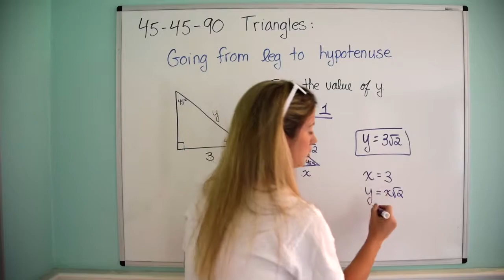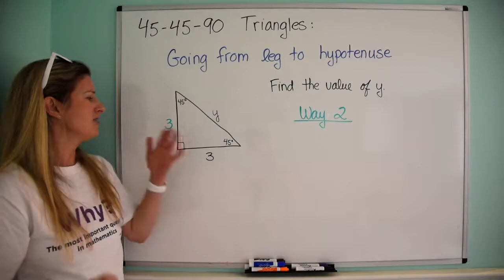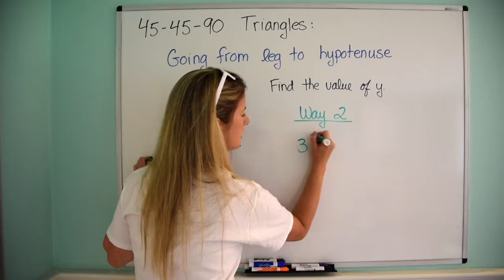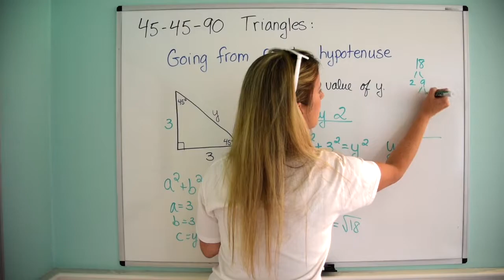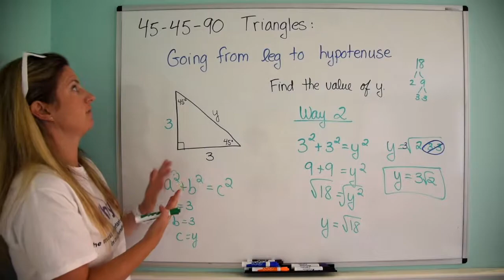45 45 90 Triangles-Given the Leg, Find the Hypotenuse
2 ways to find the measure of the hypotenuse given the measure of the leg.

Way 1: 0:35
Way 2: 2:21